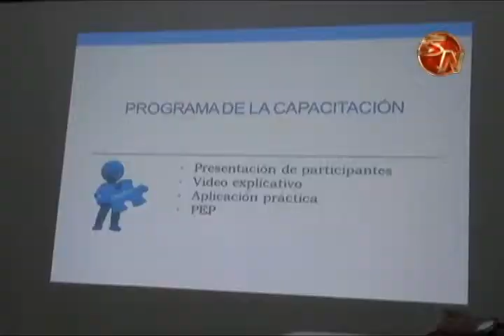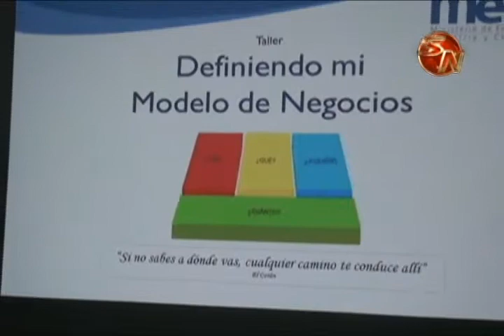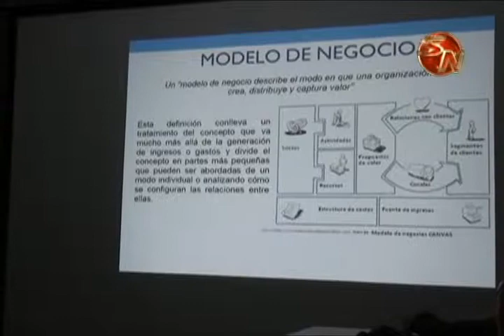MEIC Realizo taller